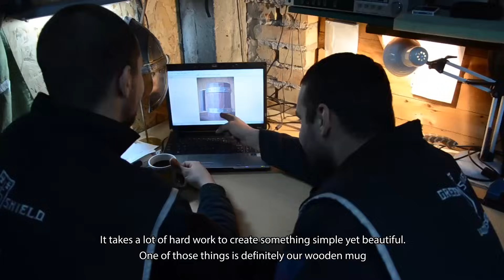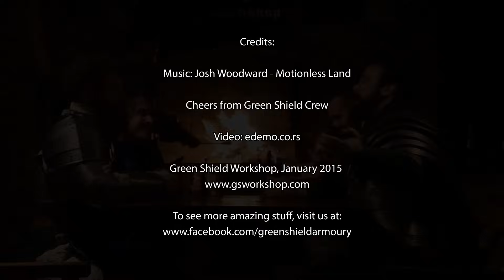Wooden Beer Mug- The Making Of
You can find it at our Etsy store

GSW Mugs are made of carefully chosen wood of very high quality, combined and toughened with stainless steel hoops, rivets, and handles. Every part of mug is hand crafted, carefully combined together in one solid piece, and coated with acrylic polymer. Mug is extremly tough and durable, medieval design, keeps beverages cooler/warmer for 2-3 degrese C in period of 45 minutes. Easy to clean (hand wash, dish washer etc), almost no maintance at all. Mugs provide very warm, pleasant, avanturistic, some would say, fantasy feeling. Perfect for gamers, bars, gatherings, gifts etc.

Specifications

Material:
- Body: High quality wood, aged and dried over 40 years. Variants:
- Wallnut
- Oak
- Mahogany (limited edition)
- Hoops: Stainless steel, grade AISI 420
- Rivets: Stainless Steel, grade AISI 302
- Handles: Few variants available:
-Round, Stainless steel, grade AISI 420

Coated with acrylic polymer, safe for consumation, enviroment, etc.
Special characteristics:
- Suitable for cold beverages
- Keeps beverages cooler for 2-3 degrese C in period of 45 minutes

Special thanks to Green Banner LARP group